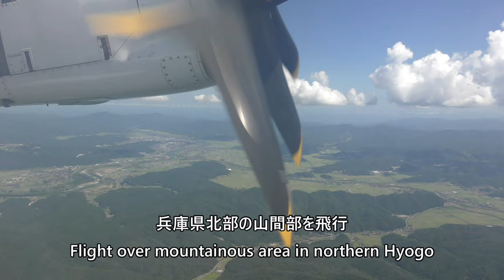【但馬空港離陸】日本航空2322便、但馬空港→大阪伊丹空港 Takeoff at Tajima Airport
This is a video of takeoff from Tajima Airport taken by Japan Air Commuter Flight 2322, ATR42-600 (JA04JC) from Tajima Airport to Osaka International Airport (Itami) on August 12, 2023.

2023年8月12日、日本エアコミュータ2322便、但馬空港→大阪国際空港（伊丹）ATR42-600(JA04JC)より撮影した但馬空港離陸の映像となります。

Everyday Update!